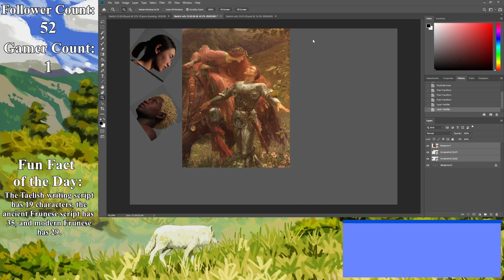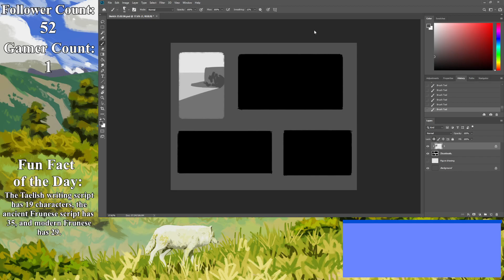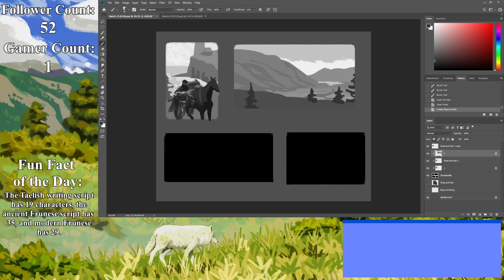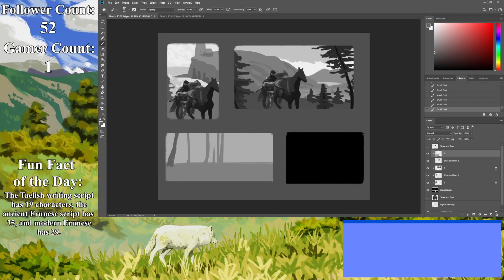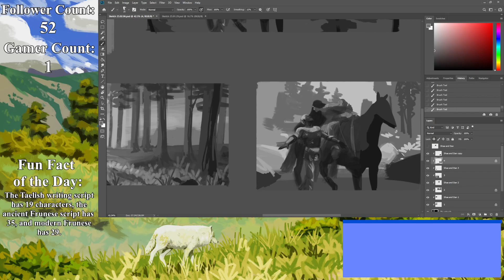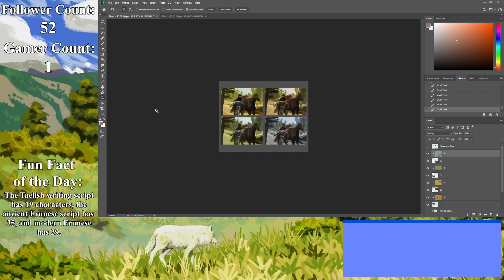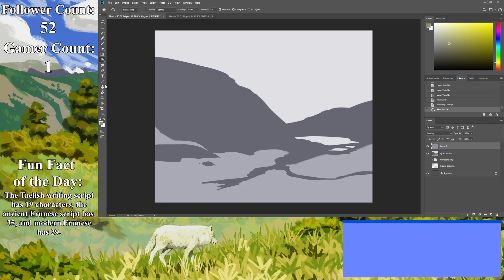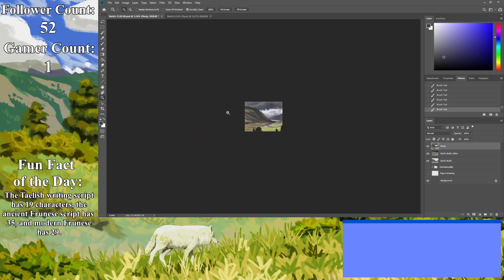Sketching Thumbnails for a Master Study